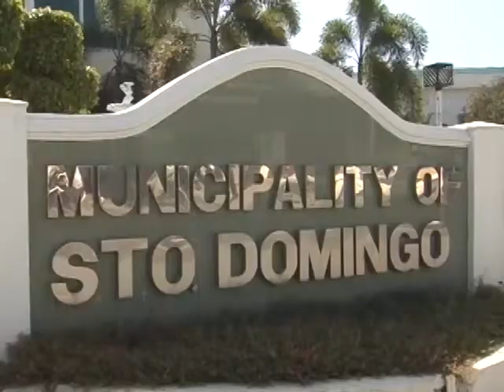Problema Iti Local AIDS Council, Naidatag Iti Presconference